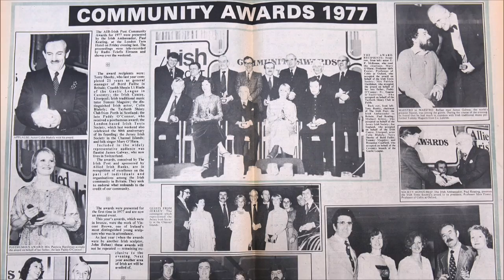The Irish Post Awards 2017 - Pt 2/2